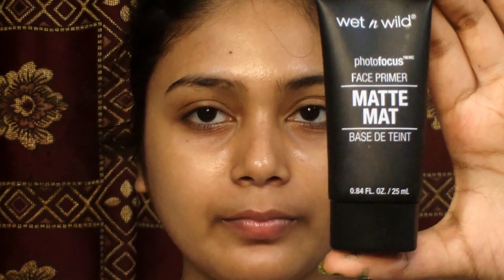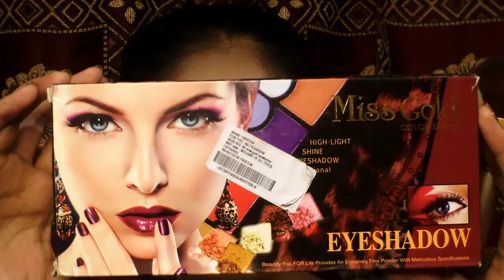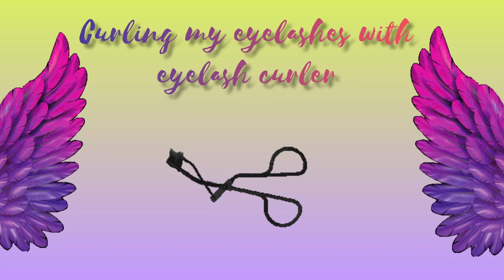EGYPTIAN MAKEUP | FANTASY MAKEUP | YELLOW - PURPLE EYES @creativeidea_tales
Channel name : creativeidea_tales

Products Used:-
1) PRIMER - wet n wild photofocus face primer matte mat (25 ml)

2) FOUNDATION:

a) Lakme 9 to 5 Primer+Matte perfect cover foundation W240 warm beige (25 ml)-
b)Wet n Wild Photo Focus Foundation - Mocha

3) CONCEALER- Maybelline New York Fit Me Concealer - 25 Medium

4) COMPACT - facescanada weightless stay matte compact |SPF-20|shea butter (9 g)

5) Contour- Sivanna Smokey Eyes (1) (1st shade from right used as a cotour color0

6) Blush-
a) Lakmé 9 to 5 Pure Rouge Blusher, Peach Affair, 6 g

b) Homeoculture Miss gold 108 color eyeshadow matte, cream, velvet and Glitter shimmer mix eyeshadows

7) Eyeshadows- (Links Given Above)

a)Homeoculture Miss gold 108 color eyeshadow matte, cream, velvet and Glitter shimmer mix eyeshadows

b)Sivanna Smokey Eyes (1)

8) Lakmé Eyeconic Kajal, Deep Black, 0.35g

9) Maybelline New York Lash Sensational Waterproof Mascara, Black, 10 ml

10) Sivanna Shimmer Highlighter (HF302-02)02

11) Make Up Revolution London London Oil Control Fixing Spray, 100ml

12) Lipsticks:-

a)Maybelline New York Color Sensational Creamy Matte Lipstick, 695 Divine Wine, 3.9g

b) Maybelline New York Sensational Liquid Matte Lipstick 09, Truly Mlbb, 7G.

EDITING APP : Inshots

1) mixkit-relaxing-in-nature-522

2) mixkit-these-nights-104

3) mixkit-showcase-me-61

4) mixkit-love-is-eternal-37

5) mixkit-motivating-mornings-33

6) mixkit-gold-1097

7) mixkit-walking-dead-893

8) mixkit-fright-night-871

9) mixkit-green-chair-485

10) Time To Spare